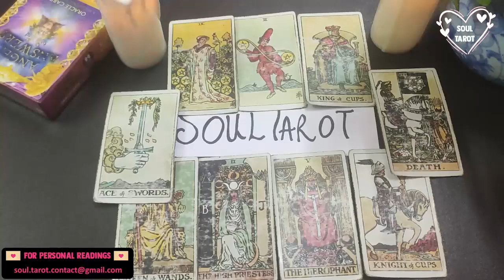CAPRICORN 🔥 WATCHING YOU & WISHING THINGS WERE DIFFERENT. LET’S SEE DIG INTO THEIR FEELINGS.